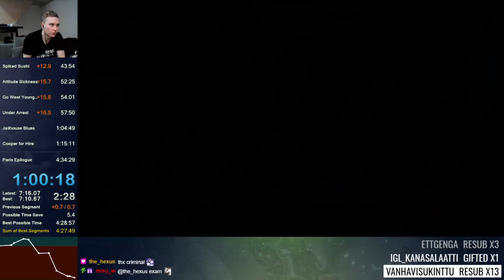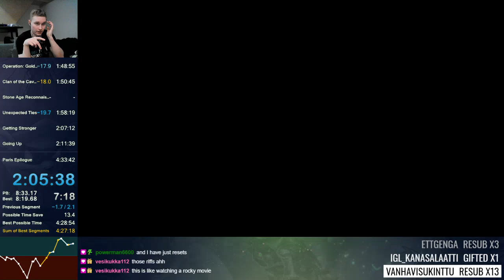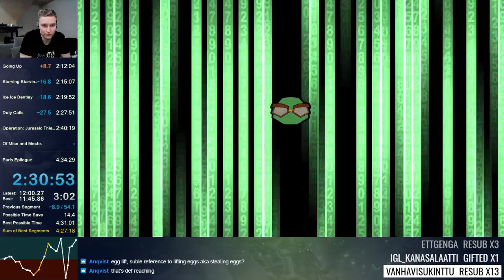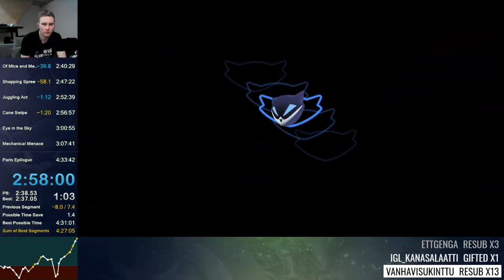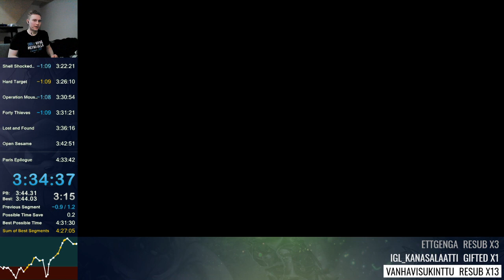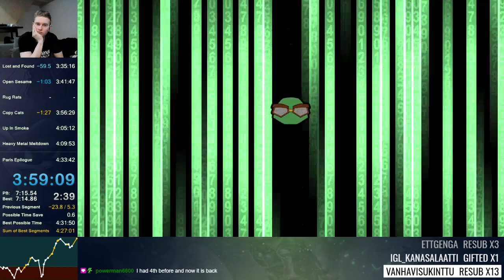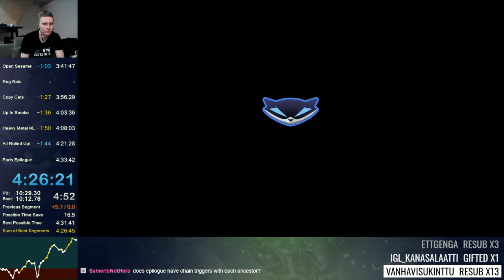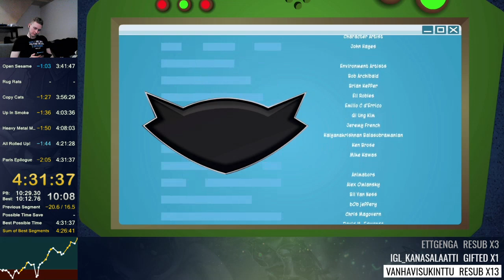[English WR] Sly Cooper: Thieves in Time speedrun in 4:31:36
Did this run just to get a time in English. Turned out to be an ok run and it just got better near the end. When adjusting to language it would be within 10 seconds of my actual PB, but we have to take into consideration that this run had much better RNG than the run I'm referring to (over 50 seconds faster Starving Hippo & phenomenal Spark Runner cycles etc).

Major timelosses: Sloppy Ep 1 all around, 3rd try skip at the end of Jailhouse Blues, 3/6 iCSSs in Getting Stronger and Lost 35 sec to choking Sonic strats in Shell Shocked Heart.

Episode 1 - 43:34
Episode 2 - 54:54
Episode 3 - 48:39
Episode 4 - 50:24
Episode 5 - 50:06
Paris - 8:10 & 10:08

This run used the 100 Prologue loot route (Adrenaline Burst & Trigger Bomb as additional power-ups).

I'm also truly sorry about the thumbnail. The amount of clickbait is pretty high with this one.